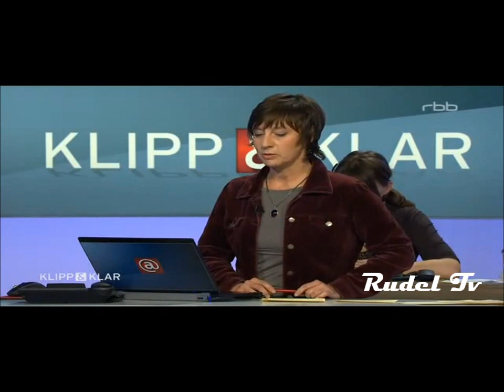KLIPP & KLAR - "Rocker" 3/3 (Rudel Tv)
Justus Kliss diskutiert mit:

    Heike Rudat, Dezernatsleiterin LKA Berlin (Organisierte Kriminalität)
    Lothar Berg, "Ex-Knacki" u. Rockerfreund
    Sven Petke, CDU, Landtagsabgeordneter Brandenburg u. Innenexperte
    Kuno Kruse, "stern"-Reporter

Lederwesten, Motorräder, harte Männer. Die Rocker von Motorradclubs wie den "Hells Angels" und "Bandidos" pflegen gern das Image einer eingeschworenen Bruderschaft. Bei der Polizei fühlen sich allerdings die Experten für Organisierte Kriminalität zuständig. Drogenhandel, Prostitution und Waffen bestimmten den Alltag der Rocker. Um ihre hochkriminellen Geschäfte zu betreiben, schreckten sie auch vor schwerer Gewalt nicht zurück.

Berlin und Brandenburg sind besonders betroffen. In der Hauptstadt bekamen in den vergangenen fünf Jahren Rocker insgesamt 325 Jahre Knast aufgebrummt. In Frankfurt (Oder) wurden Ende Oktober fünf Rocker zu teils langjährigen Haftstrafen verurteilt - wegen Erpressung und gefährlicher Körperverletzung. Die Innenminister der Bundesländer werden sich deshalb auf ihrem Herbsttreffen in dieser Woche erneut mit der Rockerkriminalität befassen.

Wer sind die Rocker eigentlich? Wie gefährlich sind sie? Soll man "Hells Angels" und "Bandidos" verbieten?